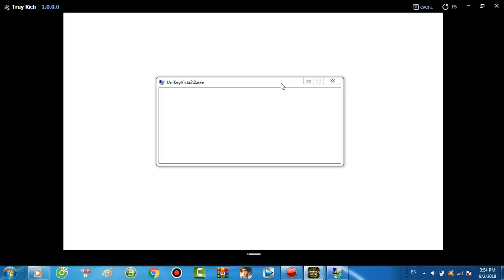[Truy Kích] Ares sVIP Vs Ai 3 ✔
🌟Share🌟:. (-_-)
└┐▒▒▒▒▒▒“” Yeah,Yeah!
๖ۣۜEdit By🏠: Minh Gaming
🎥 Phần Mềm Quay Video: 1. Action
2. Az Screen Recoder
💻 Edit Video: 1. Camstadia Studio 8.6
2. Sony Vegas Pro 12
3. Video Show
4. Bandicut
★ About Tập Kích Mobile ★
3. M5H - N64 (Inspired By Alan Walker) [NCN Release]
4. Prismo - Hold On [NCS Official Video]